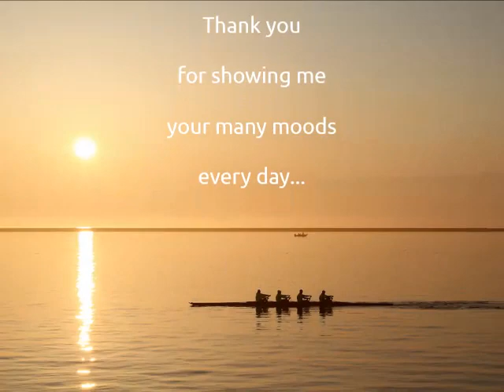Milwaukee, Wisconsin Photo Slideshow (1 minute)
This one-minute video slideshow presents some of my photographs of Milwaukee, Wisconsin.